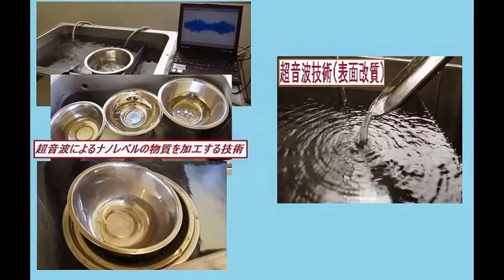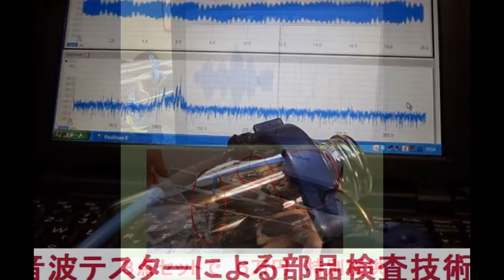スライドショー ultrasonic-labo